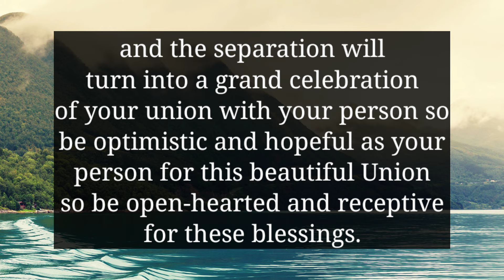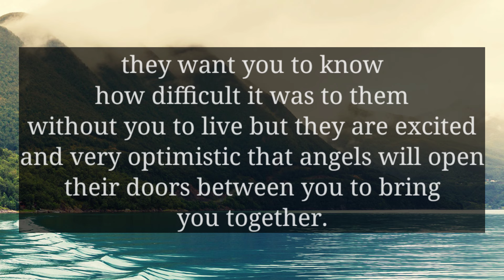YOUR PERSON IS CRYING IN PAIN BECAUSE OF THIRD PARTY AND THEY WANT YOU TO...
divine feminine
twin flame